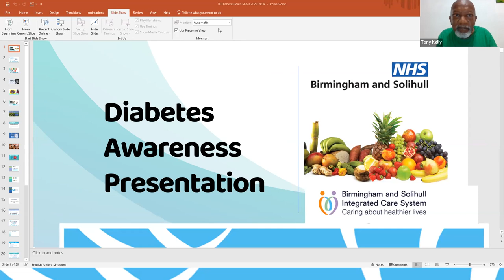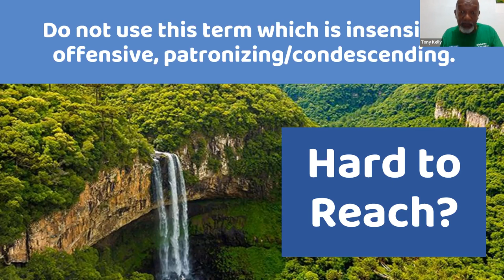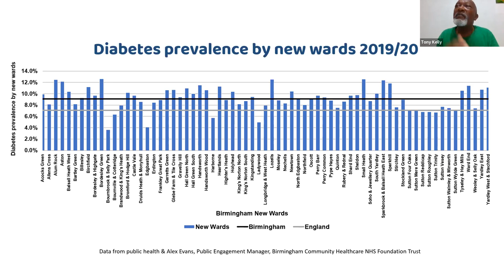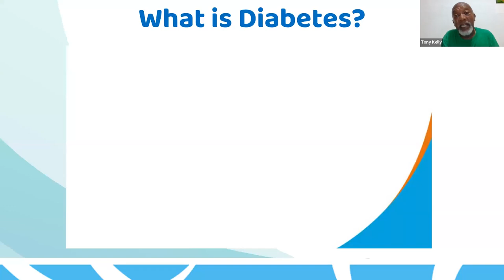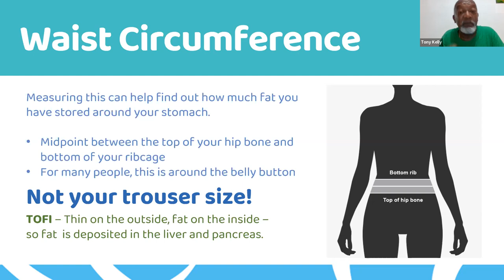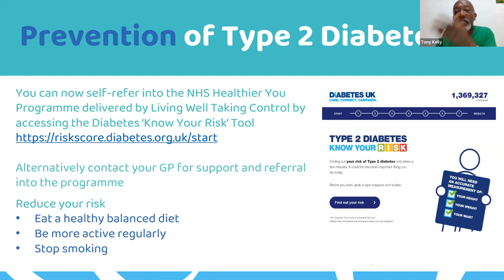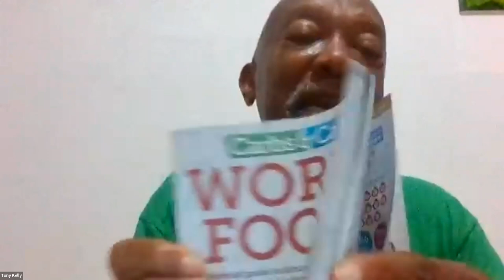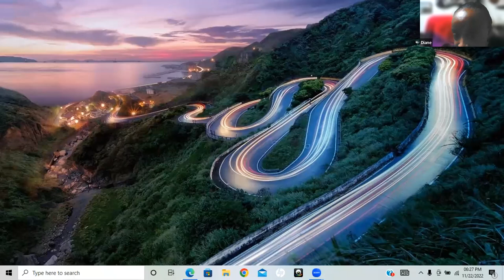"Take Charge of Your Health with Lifestyle Changes" by Diabetes Patient Advocate Tony Kelly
BARP in collaboration with the Barbados Diabetes Foundation hosted a recent webinar featuring Guest Speaker Tony Kelly Diabetes Patient Advocate With UK's NHS.